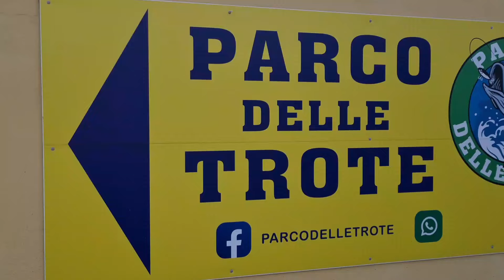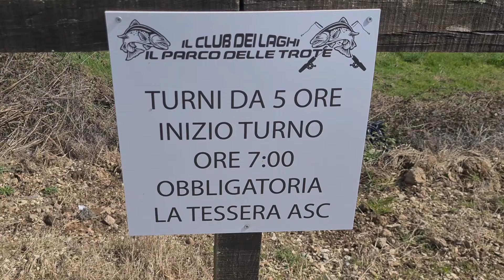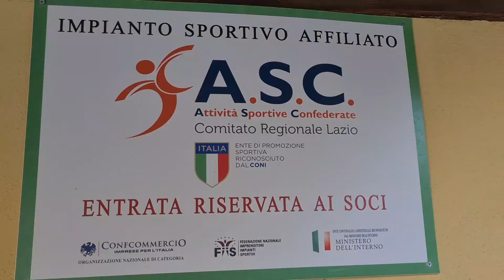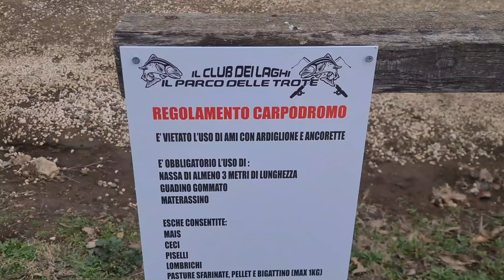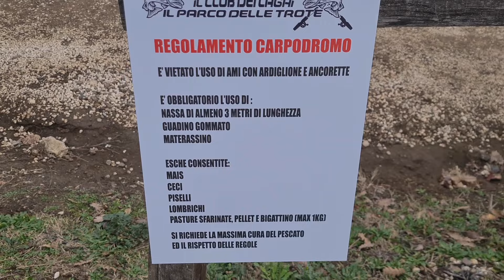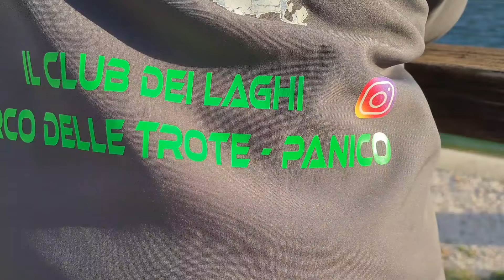👉 REPOST 👈 "IL PARCO DELLE TROTE" Obiettivo trota Season 2024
Molto spesso sul canale (nonostante mi faccia piacere riceverle) si ripetono delle domande...domande alle quali ho già risposto nei vari filmati. Alcuni dei quali non hanno ricevuto nei mesi, le visualizzazioni che meriterebbero 😄
Per questo motivo ho deciso di ripubblicare un video, UN SOLO VIDEO AL MESE pubblicato in precedenza che magari a qualcuno per i motivi più disparati, possa essere saltato...che sia trota lago, feeder o Surfacasting.
Per chi è la prima volta...buona visione 😅 e chi magari aveva già visto questo filmato 👆 può essere un occasione per "ripassare" 😄😄 e quindi buona visione anche a tutti voi🌊🎣